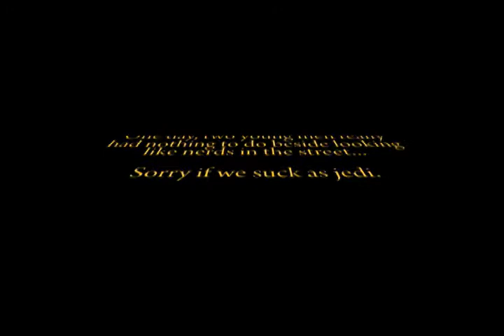Lightsaber Duel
a little clip that me and my friend did nothing special...dont worry we dont do that usually..i mean we have a life.